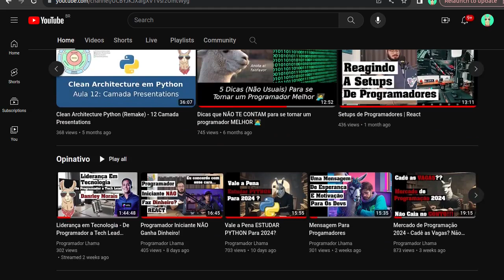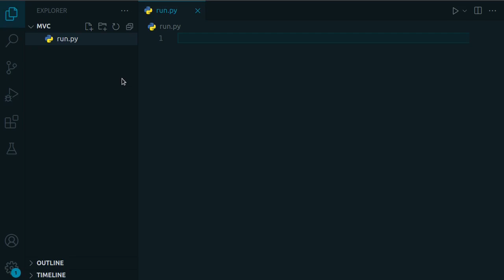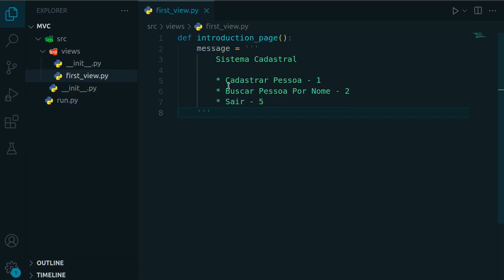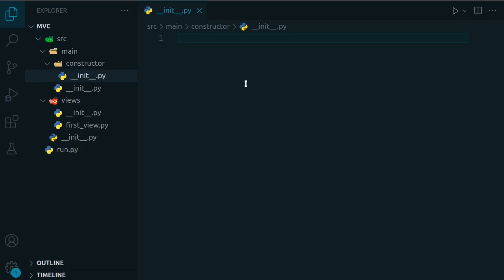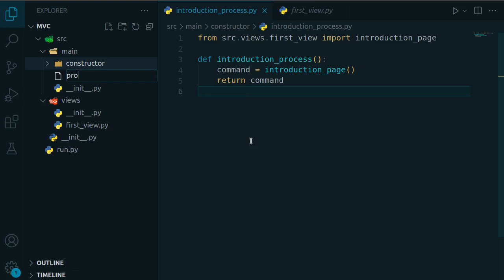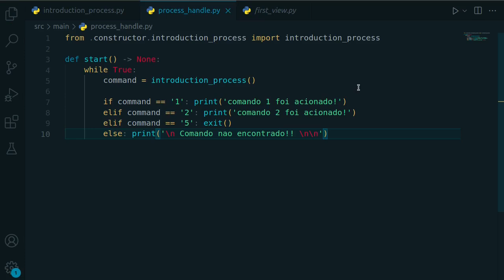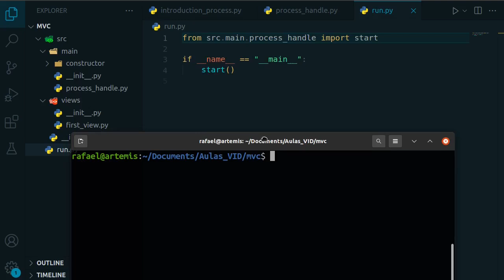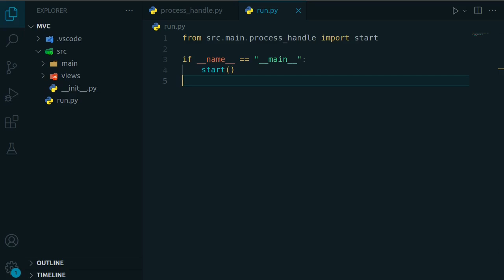Padrão MVC em Python 3 - Entendendo a Pasta Main